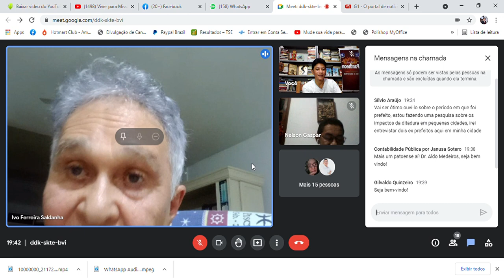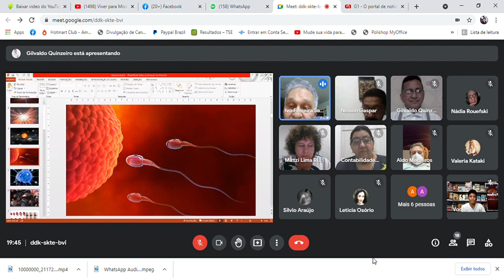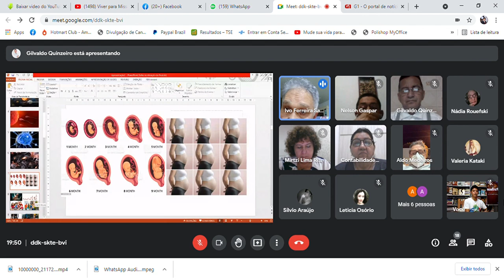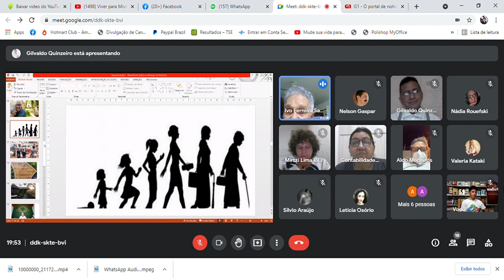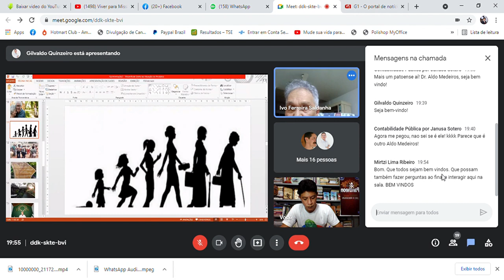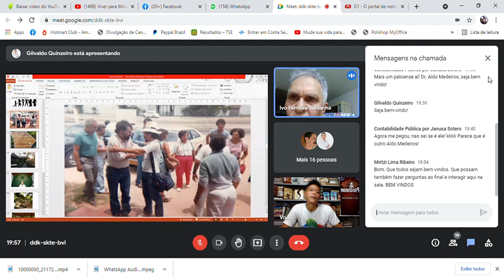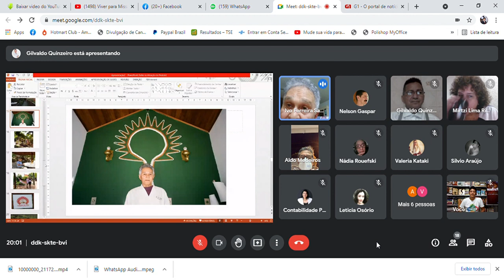SALA DE GESTÃO DE IDEIAS 53ª EDIÇÃO - DESADOECIMENTO MENTAL DOS AMBIENTES 02